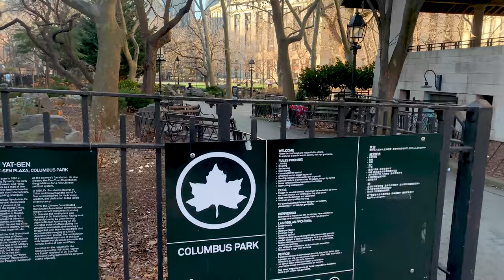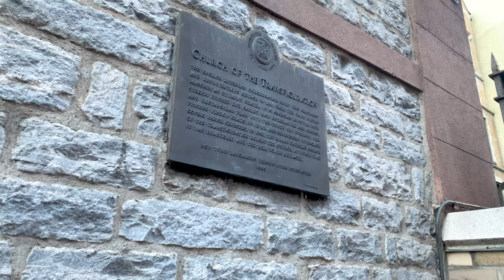[4K] 1-Mile Walk in NYC CHINATOWN (Empty) // Explore NYC BLOCK-BY-BLOCK // Walk for Charity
Ever wanted to just walk around NYC on a quiet Sunday Morning? Today, we walk together 1-Mile(-ish) around a few of the most historic Chinatown streets. During the video, you will find some fun-facts & anecdotes pop-up  🇺🇸 (see available captions for Text in Foreign Languages 🌎 ) - This is NYC Chinatown in early 2021.

Hey Guys! Did you know that the New York Chinatown not only is one of the oldest but also most populated Chinatown in the world? Today's population is estimated between 70,000 and 150,000. Chinatown is famous with locals for some of the best Dim Sum Restaurants and intriguing stores that often sell things you won't find anywhere else. The touristy souvenir stores and the bag-&-watch sellers at the corner street might be the most advertised image of Chinatown, but to think of this neighborhood just as a mere tourist trap would be such a shame. You can risk losing exploring New York History, anecdotes, original architecture, local specialty small businesses, and more. Chinatown is rich in history. Here, you can still see many original buildings dating back to the early 1800s.

On your next free day, or next trip to the city, make sure to spend some time down here and explore this area beyond the souvenir stores -- you will find delicious authentic food, history, local stores, and much character.

WALK HIGHLIGHTS
▫ 0:55 Walk along Doyers Street (John Wick)
▫ 1:53 Walk along Pell Street (Dim Sum & History)
▫ 3:22Walk along Mott Street (Lanterns, Fan Facts & History)
▫ 7:20 Walk along Canal Street (Fruit & Veggie Stands)
▫ 8:30 Walk along Mulberry Street (Fish Store)
▫ 10:59 Walk inside Columbus Park
▫ 13:50  "The Tombs"
▫ 16:00 Transfiguration Church

If you have walked these streets or visited this neighborhood before as a local or a tourist, you probably remember a lively neighborhood full of stores and people flocking to the area. Due to COVID-19, the neighborhood has seen a decrease in visitors (both locals and tourists.) The combination of COVID-19 and the fact that it was a Sunday Morning made this walk a very quiet (almost eerie) adventure. Turn the volume up and you will hear the unusual "silence of these streets" paired with chirping birds and distant voices of the few passers-by.

WALK FOR CHARITY
Something NEW to start off this new year -- 2021 while helping those less fortunate and in need. I recently discovered a really nice APP called "Charity Miles" that allows me to track my walks and use each mile I walk to raise $1 for a charity of my choice. For now, I selected Feeding America an organization that now more than ever is in need of our help to provide food for those that cannot afford it. How does it work? Every mile I walk is counted toward a collective pool (these are all the app-users that like me have elected this same charity organization) and at the end of each fiscal quarter, Charity Miles will use the corporate sponsors they receive to submit the corresponding donation to the charity. Plus, friends, family, and followers have the ability to pledge extra support for each mile I walk starting at $0.5 cent per mile.  If you want to help and pledge your support, you can find more info on the Current Cycle

Each Pledge Cycle lasts about 1 month.

USEFUL LINKS 🚕
If you are looking for more information on New York City from how to visit it to useful tips on how to organize your trip or simply "live" it virtually from afar, you can find many useful articles and stories on my Blog "Around New York With Irene"

I am also a certified Tourist Guide in the Big Apple, so whatever info you need about NYC, write me!

LET'S DISCOVER NEW YORK TOGETHER ✈️
If you are planning a trip to the Big Apple and want to take a tour of the city together if you have any particular requests or want to give advice and tips on future videos, comment below or write me in private!

Be safe & stay strong New York!